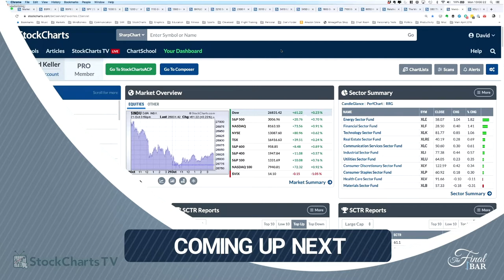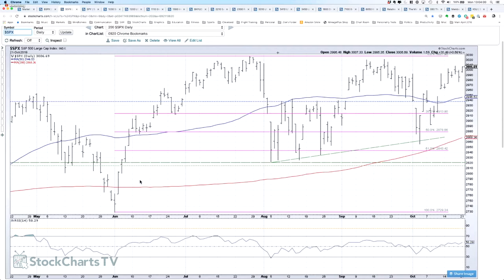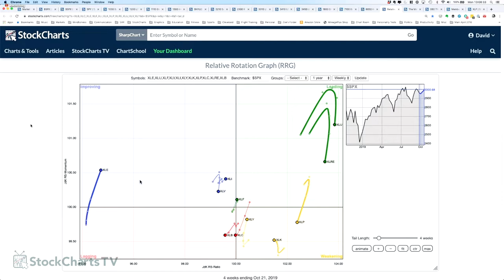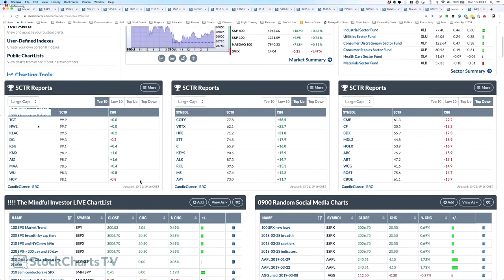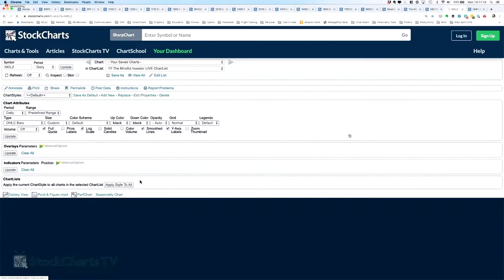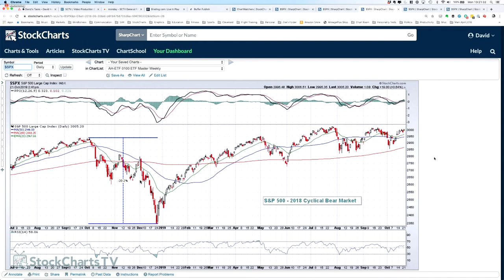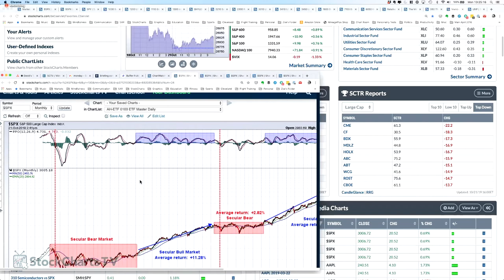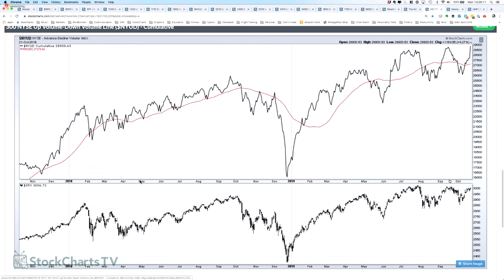Secular Cycles and Earnings Week with Tom Bowley | David Keller, CMT | The Final Bar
Tom Bowley of Earnings Beats talks secular bull/bear cycles and strength in the Transportation index.  Host Dave Keller reviews charts breaking to new highs and why the US Dollar is at a key juncture.